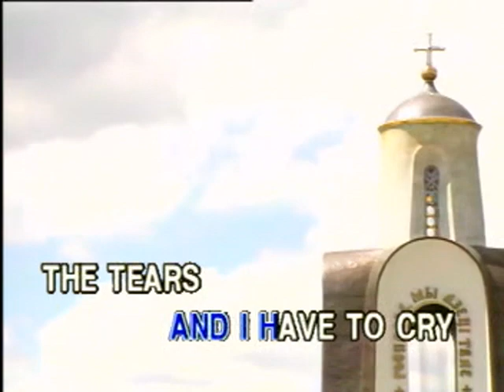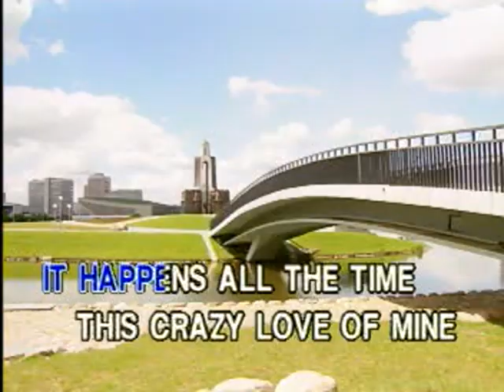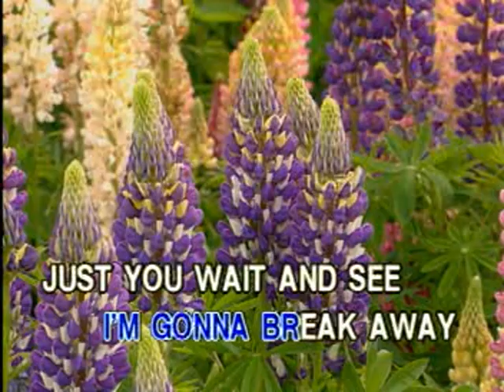Crazy Love - Video Karaoke (Peak Music)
Title: Crazy Love
As popularized by: Poco
Writer: Rusty Young
Publisher: Pirooting Publishing
Year: 1979

Video material copyright by Peak Music / Vicor Music Corporation